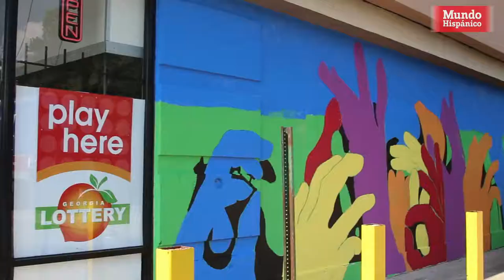Buford Highway se llena de color para expresar el sentir de la comunidad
Celebran iniciativa en la que se develarán varios murales que expresarán el sentir de la comunidad inmigrante que vive en la zona.